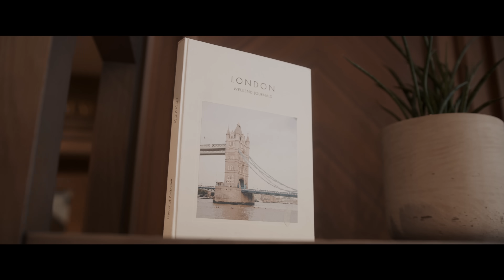Page Common Journal Presents: Undiscovered London